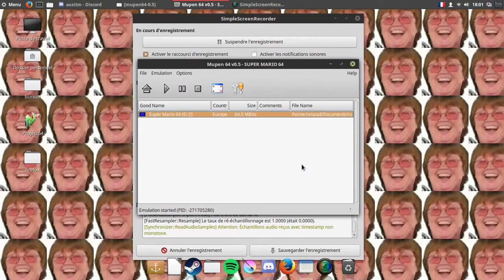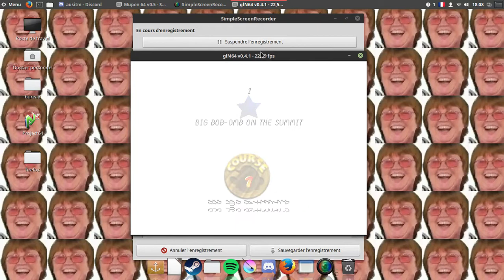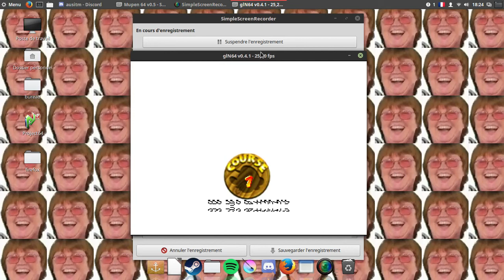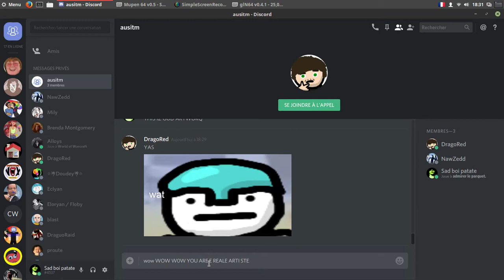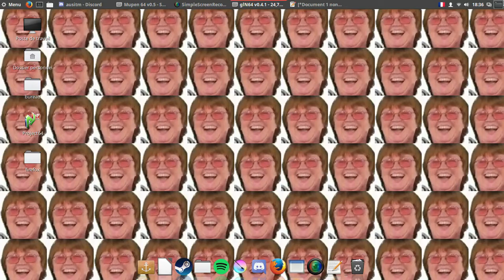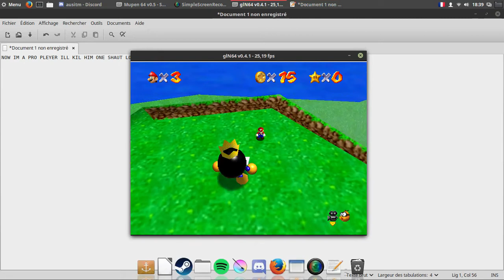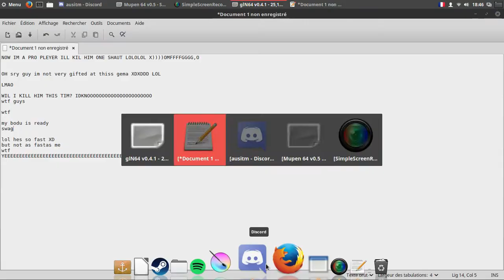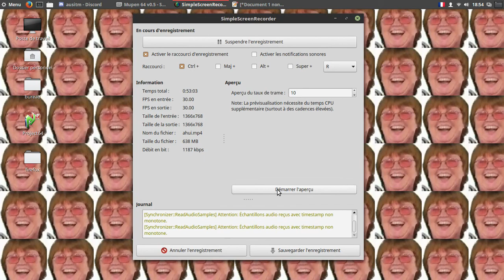MARIO 64 #1 - THE FIRST LEVEL (let's play)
Watch the video until the end c;